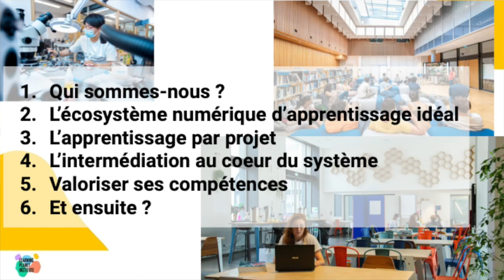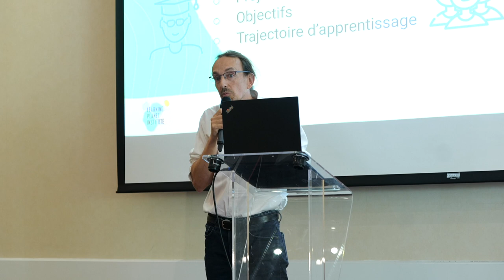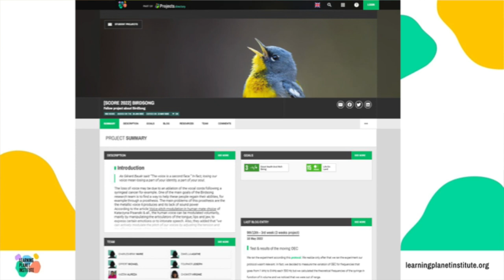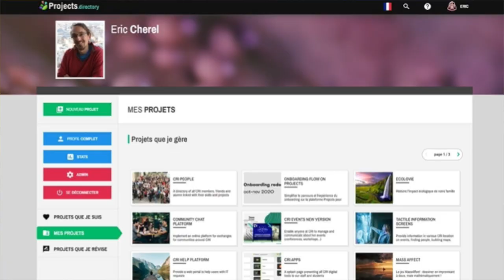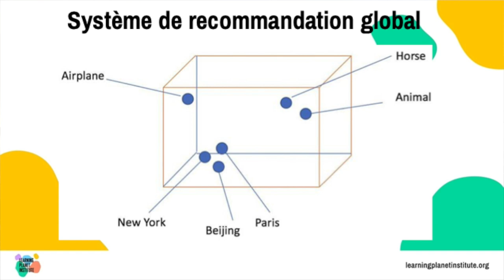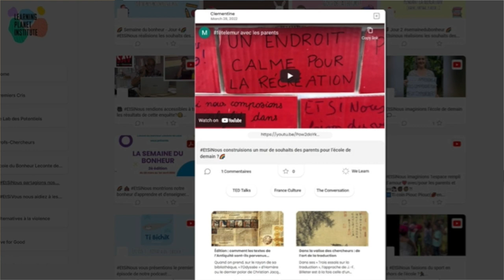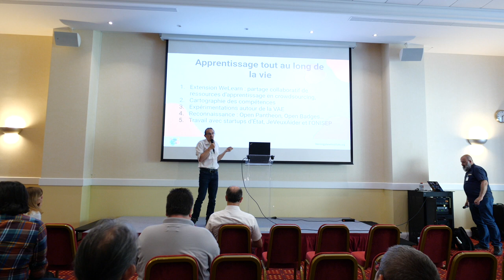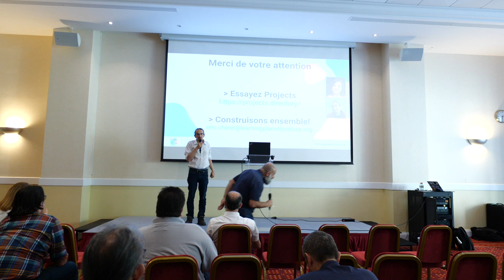15 ASSISES DU CSIESR 2022 Bâtir un écosystème numérique pour l'apprentissage mobilisant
17 h 30 min – 18 h 00 min
Eric Cherel – Learning Planet Institute

Le Learning Planet Institute (ex CRI) développe des plateformes numériques expérimentales pour transformer l’éducation, en particulier sur la documentation collaborative et le partage de projets d’étudiants et de chercheurs, la recommandation grâce à l’IA de ressources pédagogiques, d’opportunités professionnelles et de mentors, la déclaration numérique de souhaits d’apprentissage et l’accumulation de preuves d’acquisition de compétences.
L’objectif de nos plateformes expérimentales est l’amélioration des pratiques d’enseignement, avec un focus sur l’apprentissage collaboratif par projet, l’apprentissage par la recherche, l’interdisciplinarité, pour les étudiants comme pour l’amélioration des pratiques pédagogiques des enseignants-chercheurs eux-mêmes.